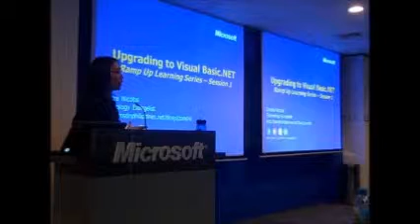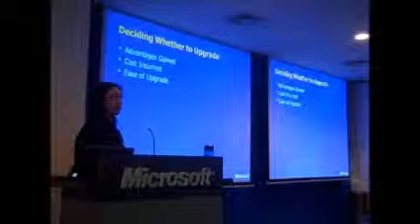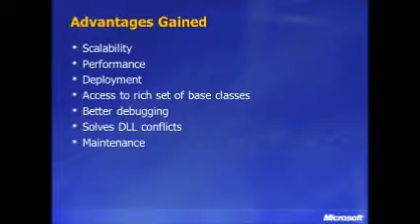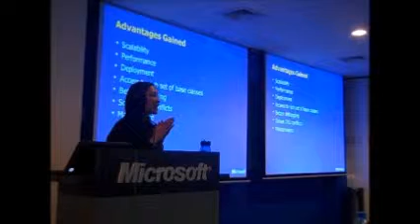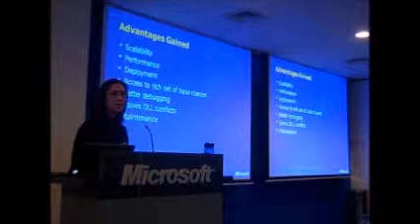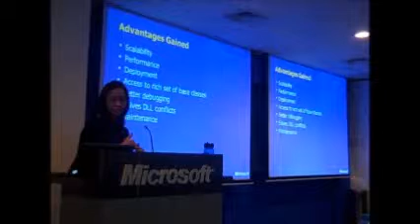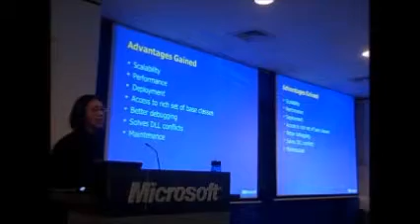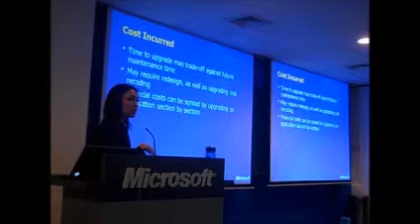Ramp Up Session 1 Part 1 - Upgrading to Visual Basic.NET